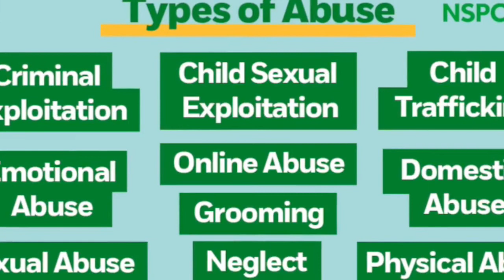La policía hizo un promedio de 669 derivaciones de protección infantil a servicios sociales